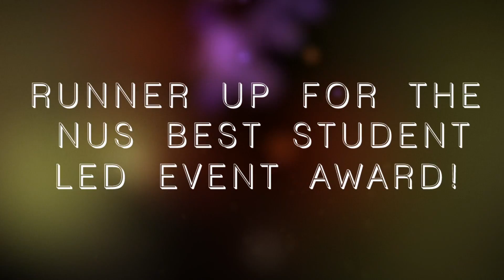PARTS Promotional 2016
Meet BU/AUB Performing Arts Society.